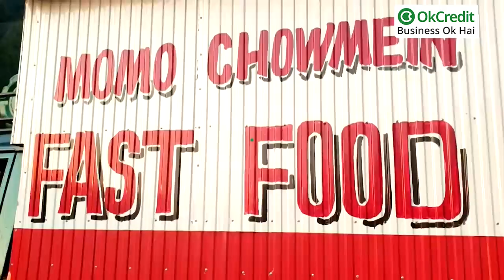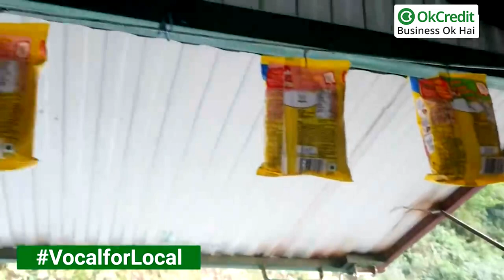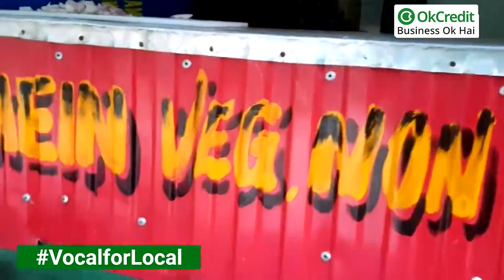Starting a Food Truck Business in 2022 | 2022 में शुरू करें फूड ट्रक का बिजनेस | OkCredit